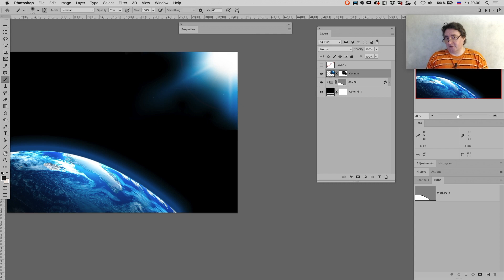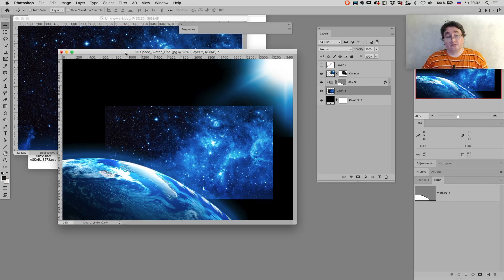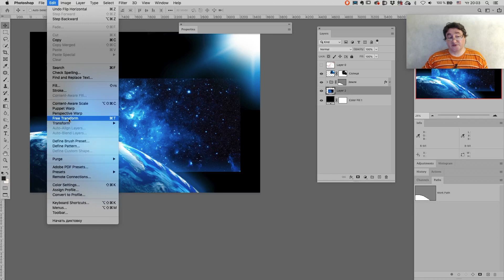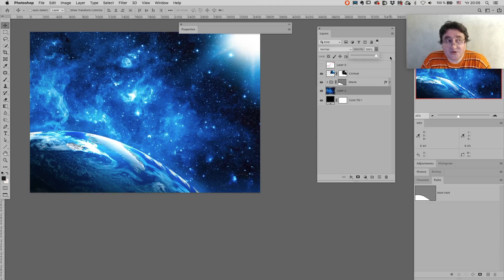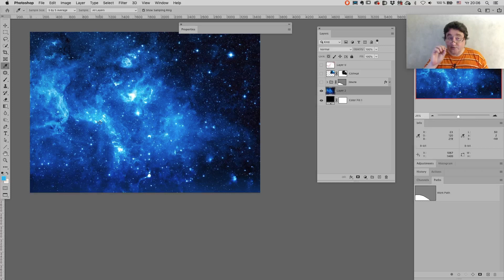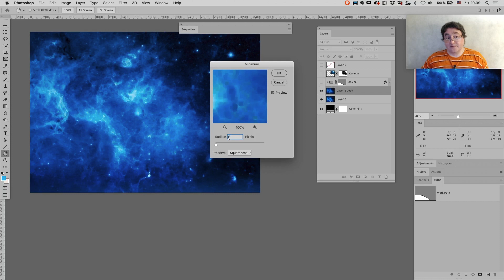Эпизод мастер-класса «Самый главный инструмент в Photoshop». Андрей Журавлев